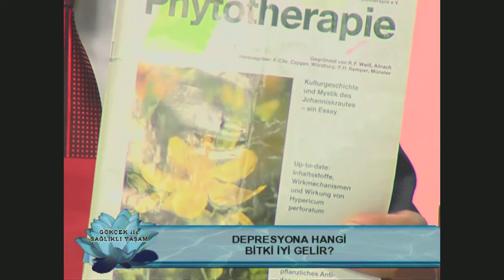Nüfusumuz Azalıyor, Depresyona Bitkisel Çözüm, Mutluluk Hormonu, Bunalıma Bitkisel Çözüm